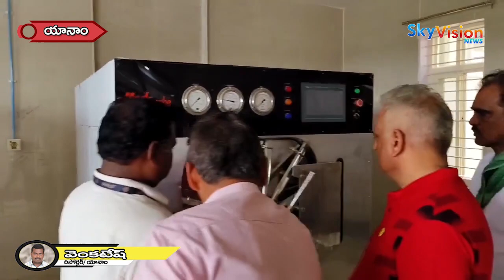యానంలో జిప్మర్ ఆసుపత్రి పనులను వేగవంతం చేయాలని కోరిన మల్లాడి కృష్ణారావు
ఈ సందర్భంగా జిప్మర్ మేనేజ్మెంట్  డాక్టర్ ఆనంద్ రాజు మాట్లాడుతూ జిప్మర్ హాస్పిటల్ లో బ్లడ్ బ్యాంక్ సంబంధించి పనులు కొంచెం ఆలస్యం అవుతున్న కారణంగా యానాం ఓల్డ్ ఏజ్ హోమ్ లో ఉన్న బ్లడ్ బ్యాంక్ ని వాడుకొంటామని కోరగా దీనికి నా వంతు సహకారం ఎప్పుడూ ఉంటుందని మీ నుంచి ఎటువంటి ఒక రూపాయి కూడా తీసుకోకుండా తమ బ్లడ్ బ్యాంక్ ను మీరు వాడుకోవచ్చని మల్లాడి కృష్ణారావు తెలియజేశారు.